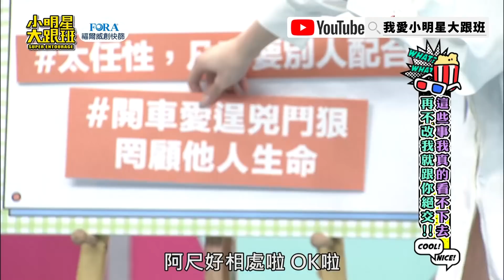舒子晨對上劉璇 海苔熊妙回沒她妳會死？！｜@我愛小明星大跟班